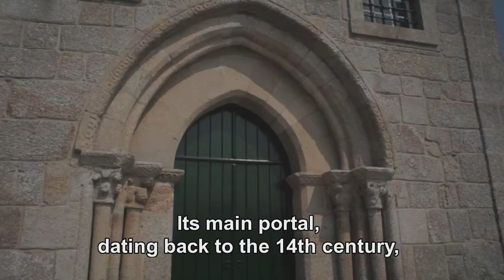Church of Saint Martin of Soalhães (subtitled)